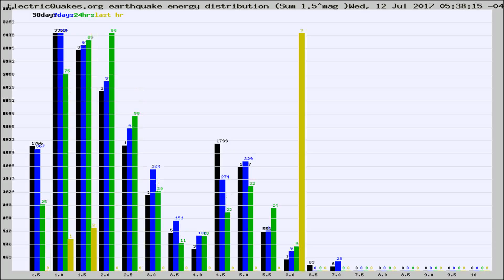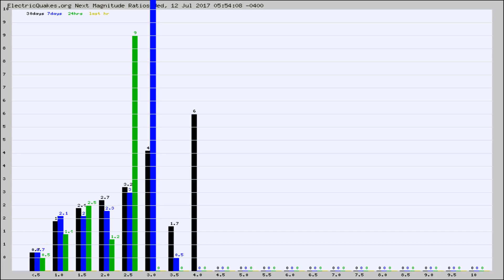Todays_Hourly_World_Earthquake_Statistics_from_ElectricQuakes.org_07-12-17+06:02:01